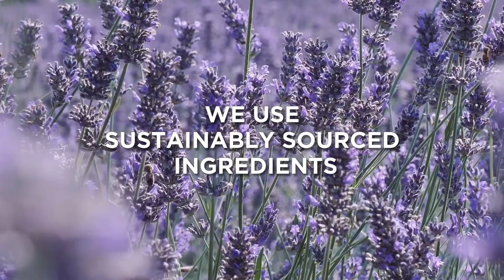Organic CBD Infused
Une ligne naturelle, bio, qui ne contient ni eau ni parfum, à base d’Aloe Vera, enrichie en huiles essentielles et en CBD. La ligne Organics élève les standards de ce qui est pur, naturel et bio, en matière de soins capillaires.

Nous avons sélectionné les plantes les plus pures et les plus bénéfiques en visitant différentes plantations. Nous nous sommes associés à des laboratoires accrédités qui sont certifiés pour produire l’huile de CBD la plus pure. Nous travaillons en étroite collaboration avec nos laboratoires accrédités afin d’éliminer l’eau et d’utiliser l’Aloe Vera comme base de nos produits, car il s’agit d’une ressource durable. Ces produits composés d’huiles essentielles, de minéraux, d’ions et d’acides aminés, nous fournissent tous les ingrédients dont nos cheveux ont besoin.

Organic Mit CBD Angereichert
Eine natürliche, biologische, wasserfreie, parfümfreie, auf Aloe basierende, ätherische Öl- und CBD-angereicherte Serie, die die Definition von rein, natürlich und biologisch neu definiert, wenn es um das Wohlbefinden Ihrer Haare geht.

Wir haben verschiedene Plantagen besucht, um die reichhaltigsten und reinsten Pflanzen, die es gibt, für diese einzigarte Serie zu beschaffen. Wir haben maximalen Wert darauf gelegt, mit akkreditierten Labors zusammen zu arbeiten, die für die Herstellung von dem REINSTEN CBD Öl zertifiziert sind. Wasser wurde durch Aloe als Basis ersetzt.
Diese Produkte sind mit ätherischen Ölen, Mineralien, Ionen und Aminosäuren gefüllt und enthalten alle Nährstoffe, die unser Haar benötigt.

Die ORGANIC Serie ist Bio zertifiziert.